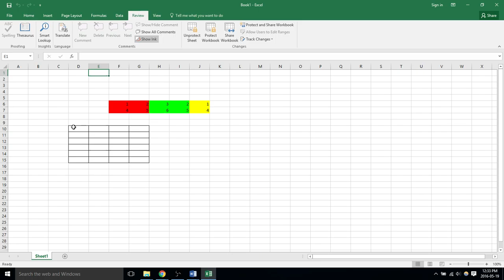Lock sheet (password protect) - excel 2016 - video 39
*Excel 2016 tutorials